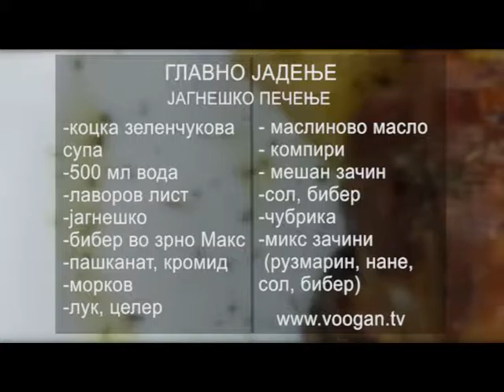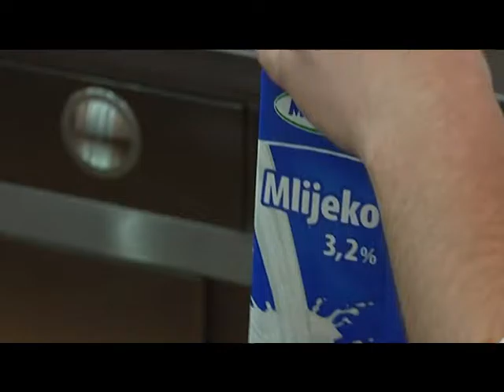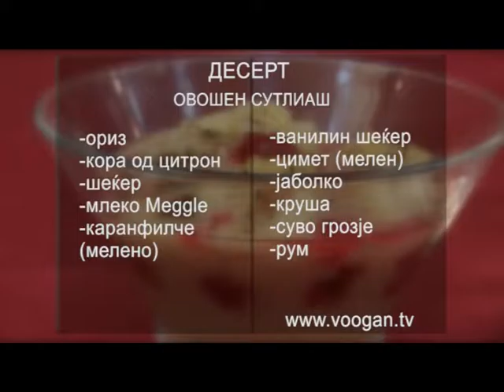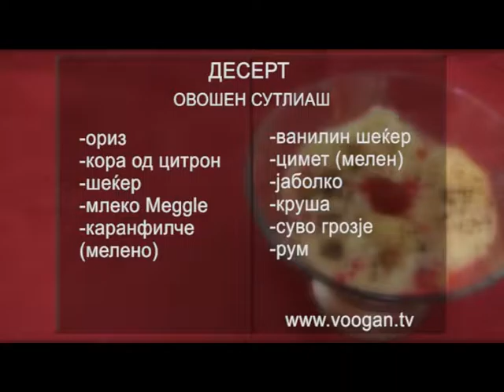06 Zoran Saginovski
- Potaz od brokula,
- jagnesko pecenje,
- Sutlijas so ovosje